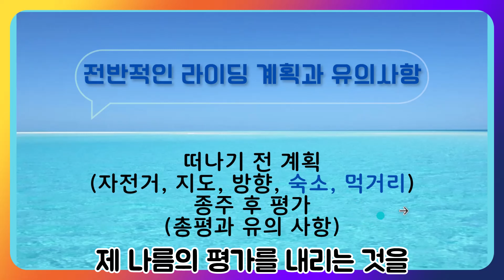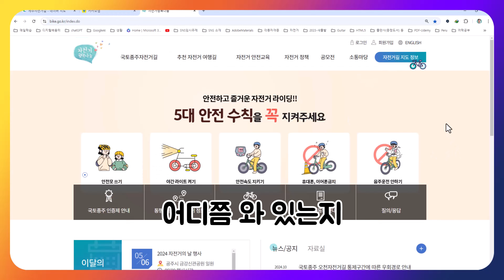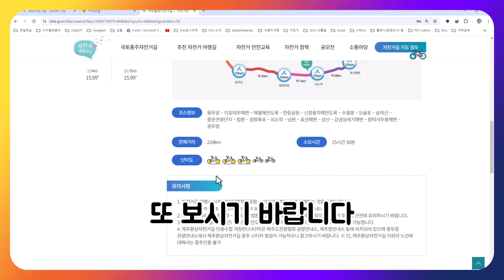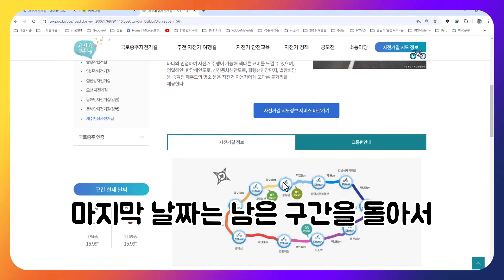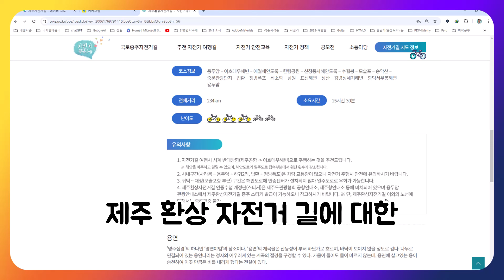자린이들을 위한 제주환상 자전거길 종주 완벽 가이드: 코스 계획부터 후기까지!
1. 자전거 초보 라이더부터 시니어 라이더, 그리고 외국인 라이더들까지 모두를 위한 제주환상 자전거길 종주 가이드!
2. 자전거 행복나눔 네이버지도, 카카오지도를 활용한 종주 계획 세우는 방법 소개
3. 제주환상 자전거길 종주를 위한 계획과 준비, 숙소, 음식점, 준비물 등에 대한 설명
4. 제주환상 자전거길 각 코스별로 유의할 점과 유의할 장소 안내
5. 제주환상 자전거길에 대한 총평

📌 이 영상으로도 해결되지 않은 궁금증에 대한 질문은 대환영입니다.🌄
📌 영상 하단의 Time Stamp 링크를 통해 전체 코스의 상세한 정보를 확인하세요! 여러분의 라이딩이 더 즐겁고 안전해지길 바랍니다. 🌄
📌 의도적으로 편집을 최대한 자제하였습니다. 속도와 음량 조절은 유튜브의 설정 도구를 활용하시기 바랍니다.🌄
📌 ASMR을 듣는 것처럼 동해안 해변의 소리와 경치를 감상하세요. 냄새까지 전할 수 있으면 좋으련만. 인공지능이 이도 해결할 날이 오겠지요? 🌄

[Time Stamp]
00:01:00 목차
00:02:51 자전거
00:05:29 지도 및 참고자료
00:13:50 첫째날 개요와 후기
00:16:32 둘째날 개요와 후기
00:18:28 셋째날 개요와 후기
00:20:10 넷째날 개요와 후기
00:22:38 제주환상 자전거길 총평